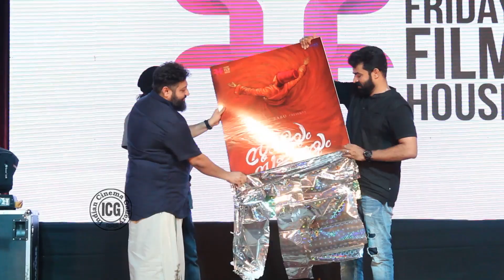മൂന്ന് സിനിമകൾ ഒരു ദിവസം ലോഞ്ച് ചെയ്ത ഞെട്ടിച്ചു Vijay Babu & Friday Films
Vijay Babu of Friday Film House announced their future plans by launching 3 films in a single day. Watch the launch of 'Thrissur Pooram', 'Home' and 'Sufiyum Sujathayum'.